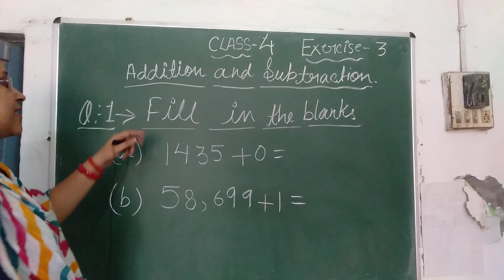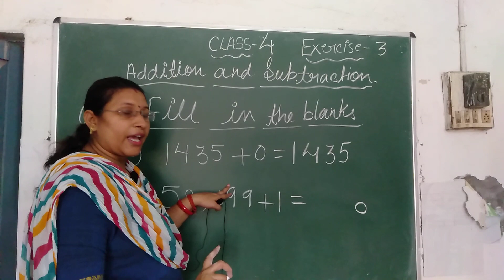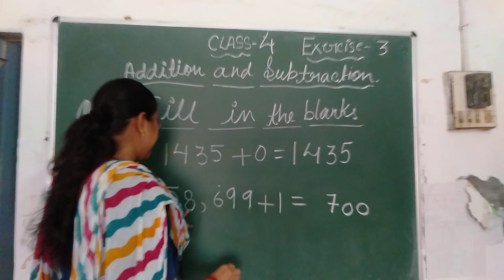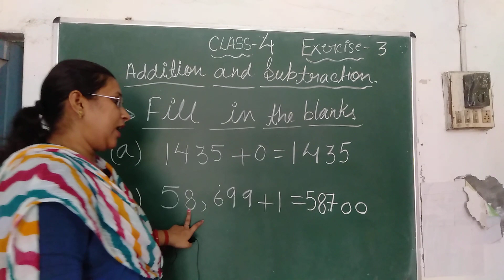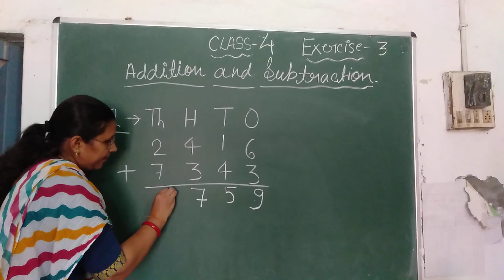Class 4 Mathematics by Sapna MSEC Live Classes..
MSEC Live Class
Mathematics Class 4 By Sapna
Dear Students,
Have you any type of issue related to Topic then you can ask your Queries in What's app ASAP your Query Will be resolve it